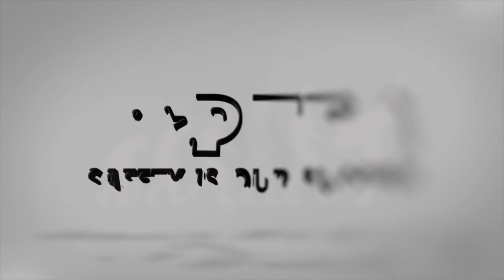Conor McGlinchey v Sandro Peters Bristol Open 2022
Follow Brannmanndan on Instagram.

For all your fighting and safety equipment,